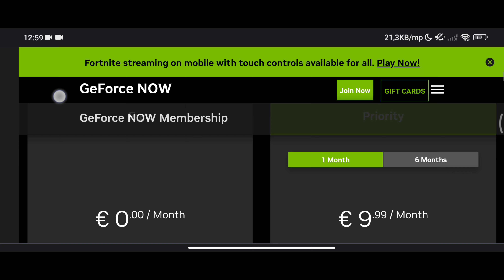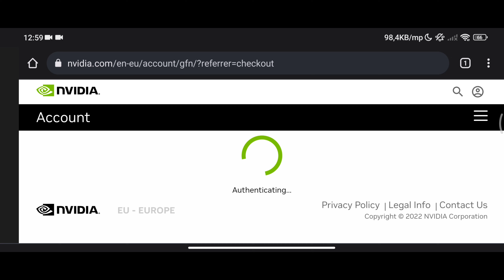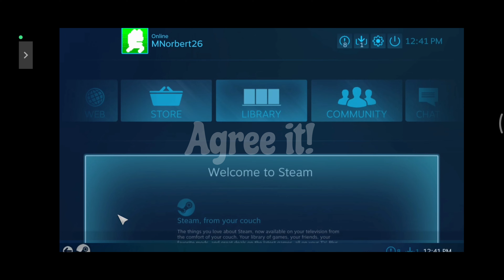How to play PC games on MOBILE!!